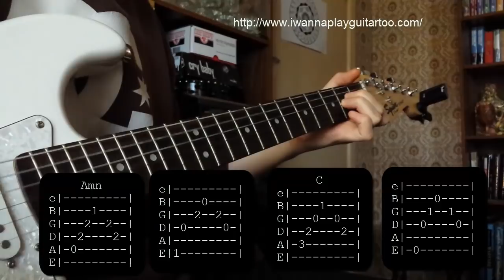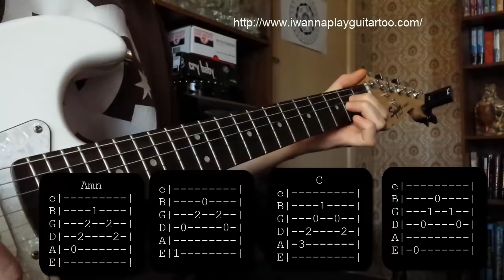How to play Lonely Day by System of a Down standard tuning Tutorial tab guitar lesson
This song is awesome and not actually that hard to play (at least my version isnt). Since this is in standard tuning it will sound pretty horrible if you try to play along with the actual recording but it sounds pretty close alone and saves you mucking around with your guitar's tuning.

The solo is shortened and simplified for beginners but feel free to go nuts with it yourself!